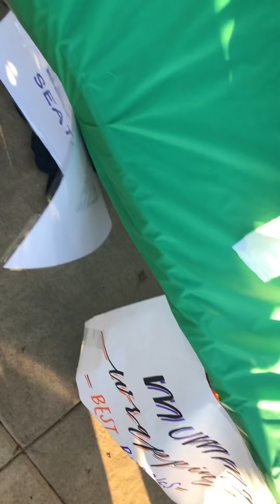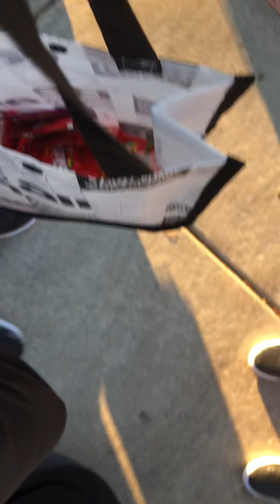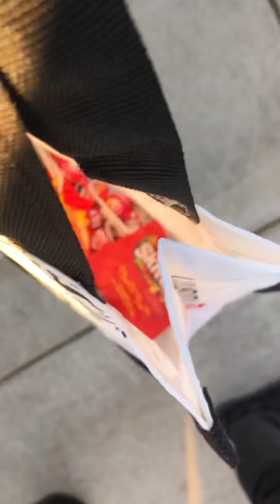The Halloween Haunted High School at Prospect High School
For this Tuesday, I went to my School for the Haunted High School with her friends. There were many teachers and little kids with their parents. I passed out the candies to the little kids including Mrs. Boorman’s daughter. Mrs. Boorman and Mr. Woloviec had their little daughter named Quinn. Quinn was dressed up as queen Elsa from Disney Frozen and I got a picture taken with her and my friends. Elsa is Quinn’s favorite character just like my friend Molly. I had a fun time being at the Haunted High School with friends.